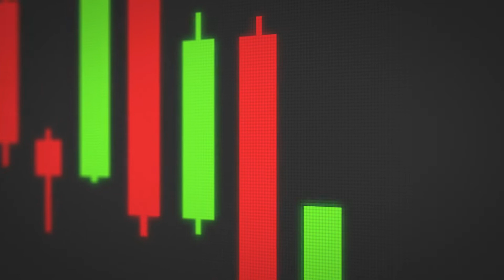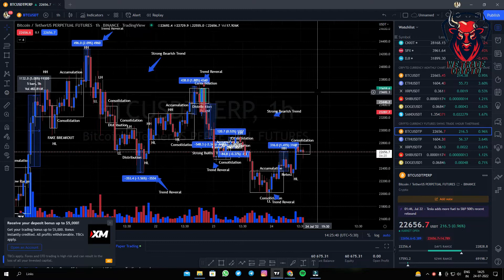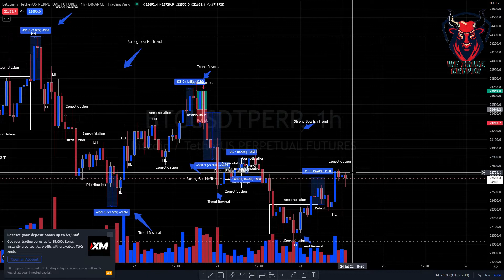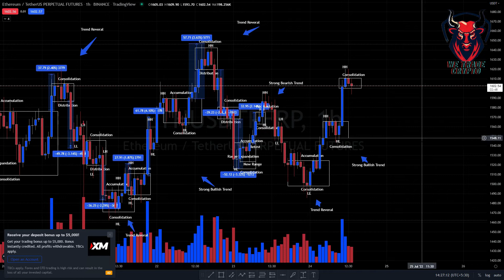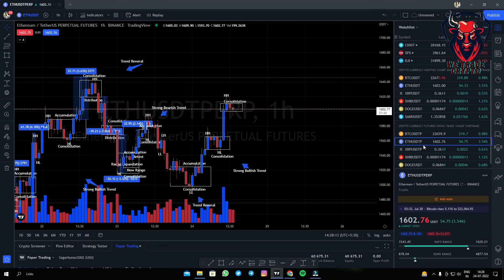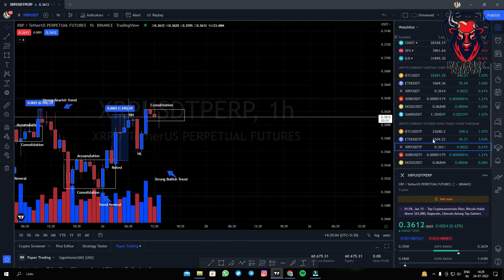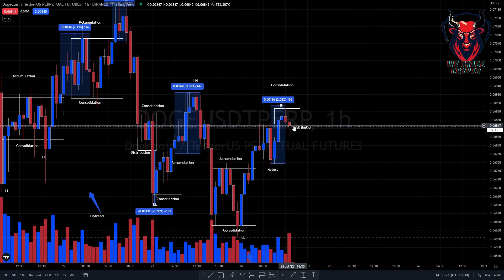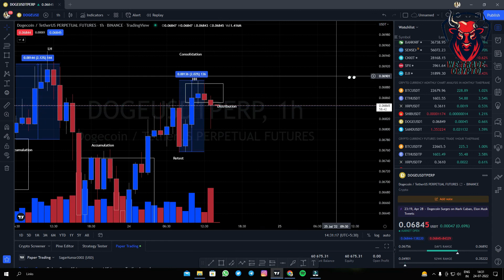Daily Update #8 | Top 5 Crypto Currency | Chart Analysis | Future Price Prediction